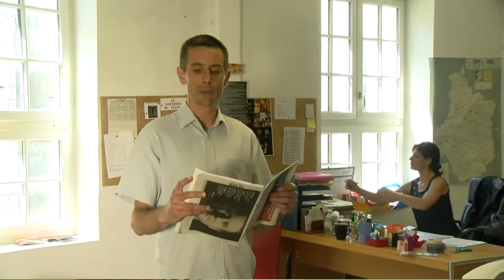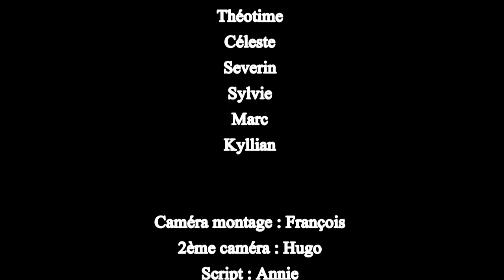Scandale en Lozerois film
Court métrage de l'atelier adulte "acteur et caméra" animé par Dominique Le Guennec dans le cadre de la Tortue Magique.